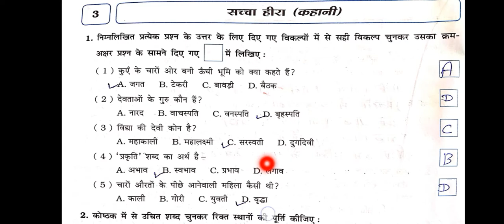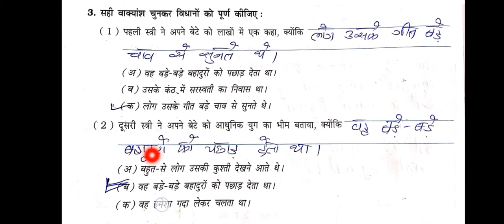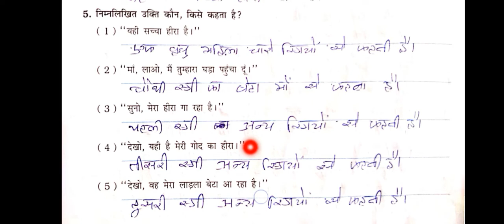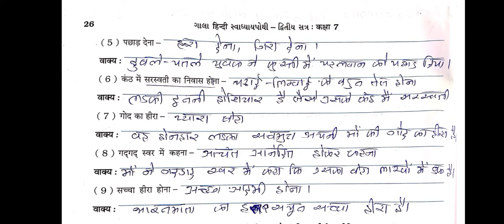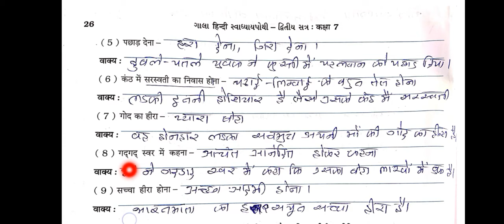std 7 hindi ch 3 swadhyay pothi part 1 | dhoran 7 hindi ch 3 swadhyay pothi